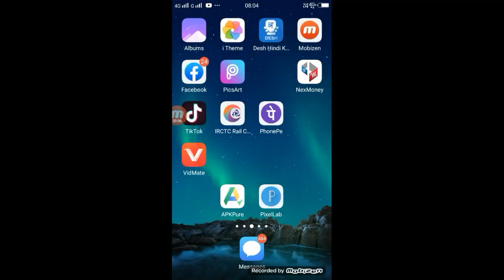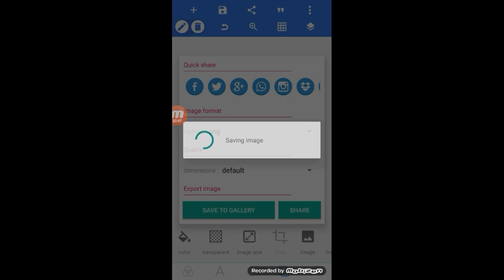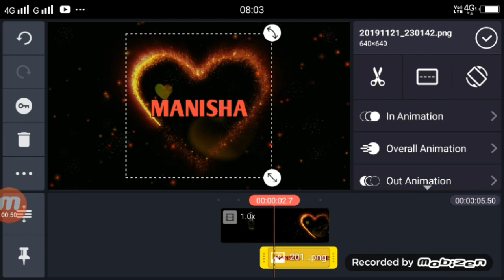TikTok new bottel name art video | bottle heart name art video | Tiktok name Wala video Kaise banaye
Apps

►your question

1. tok par naam likhne wali video kaise banaye,
2. naam likhne wali video,
2.  tik tok name video kaise banaye,
4.Tik Tok par tiger effect wala video kaise banaye,
5. Tiktok Man art video,
6. Name art video tiktok,
7. Kinemaster name editing,
8. Tik Tok name editing Anonymous intro,
9. Tiktok hand Name editing video,
10. Bottle name art video,
11. Tiktok bottle name editing video,
12 TikTok bottle heart name editing,
13 TikTok new bottle name art,